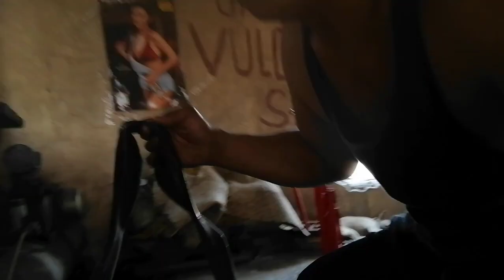PAANO AYUSIN ANG SIRANG PITO NG INTERIOR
pag papalit ng pito ng interior